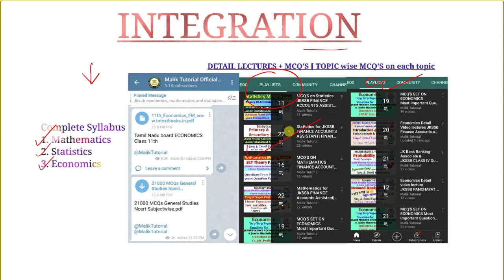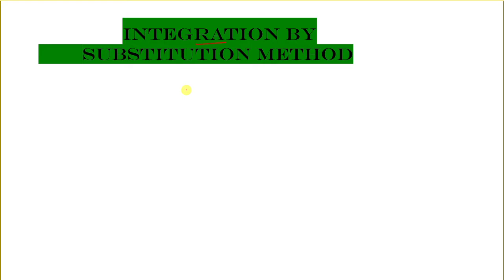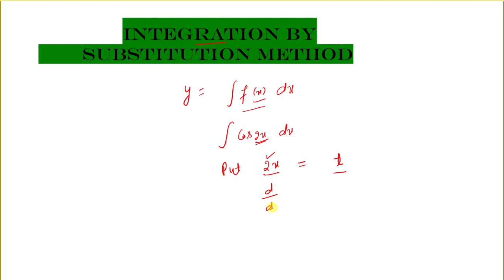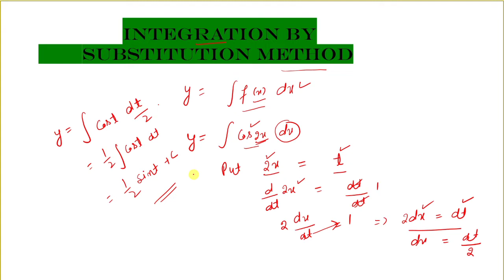Integration|Reduction & Substitution Method|JKSSB Junior Statistical Assistant|JSA|Math's|MCQ'S|L-2